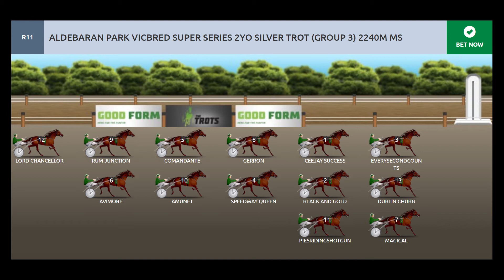VSS Finals Night 1 Speedmap Race 11